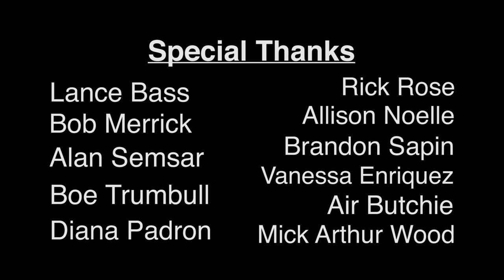Rick Rose Photography: LANCE BASS (Behind the Scenes)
Rick Rose of Rose Studios LA recently shot Lance Bass!  Here is a short video to show how awesome of a shoot this was!